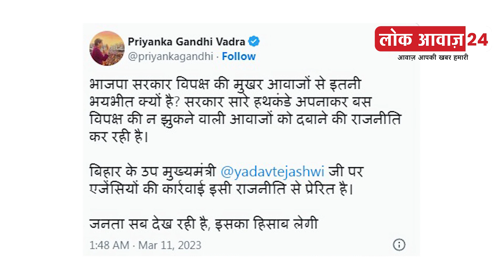नौकरी के बदले जमीन घोटाले तेजस्वी पर ऐक्शन का प्रियंका ने किया विरोध ...